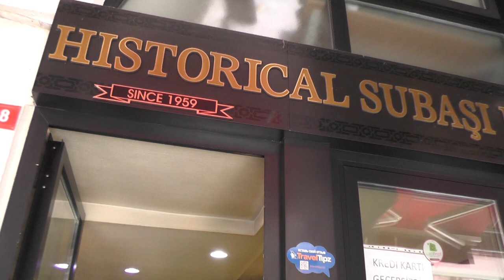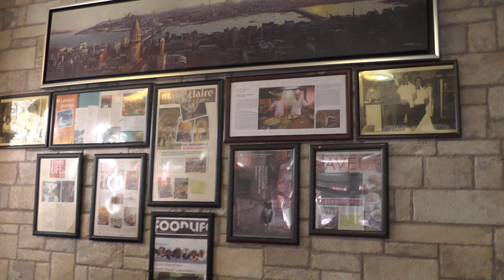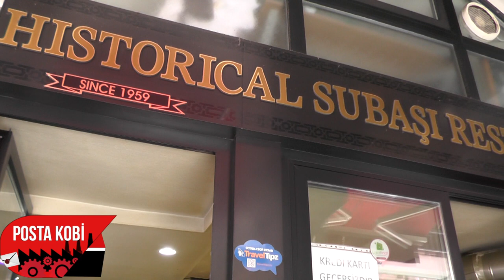MEVSİME GÖRE MENÜ HİZMETİ VEREN FİRMA I TARİHİ SUBAŞI LOKANTASI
Tarihi Subaşı Lokantası 1959 Firma Sahibi Gizem Görür, verdiği hizmetleri Posta Kobiye anlattı.